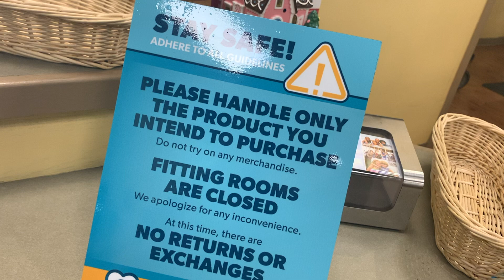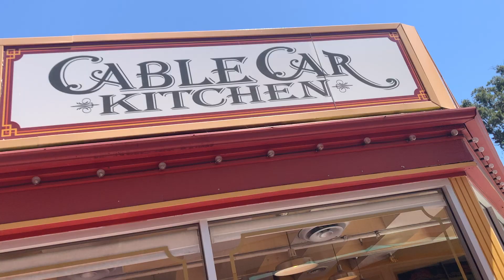Knott's Marketplace Opens!! 6-8-2020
We pay a visit to Knott's Market place on 6-8-2020 for it's re-opening since closing due to the Corona Virus Pandemic.